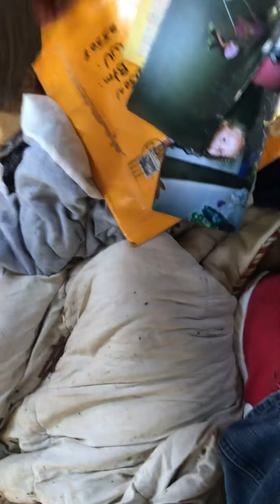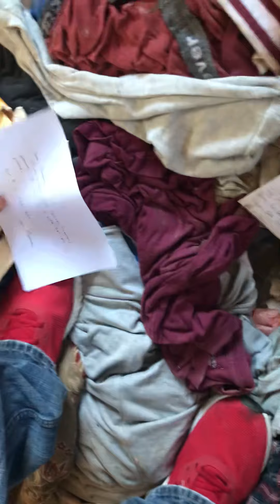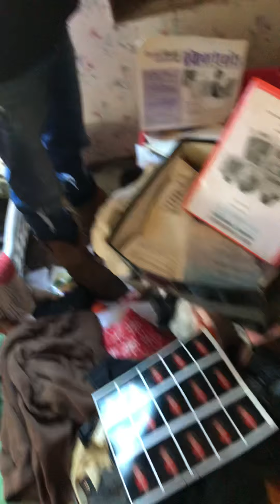Exploring abandoned garage